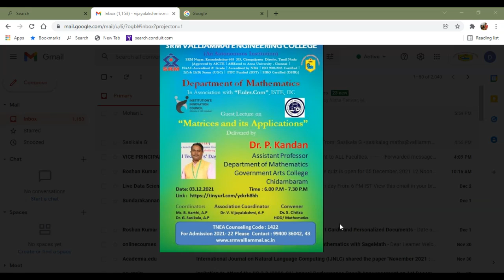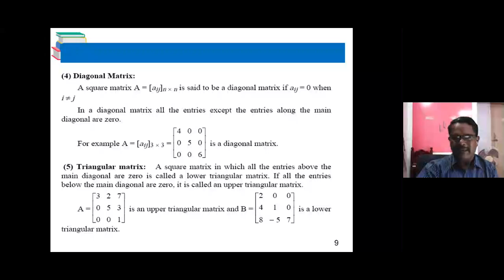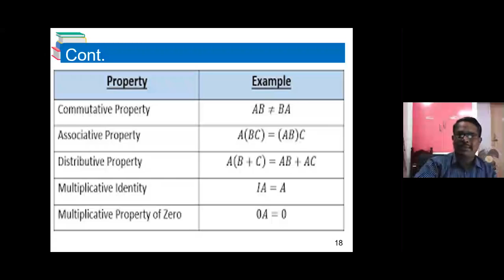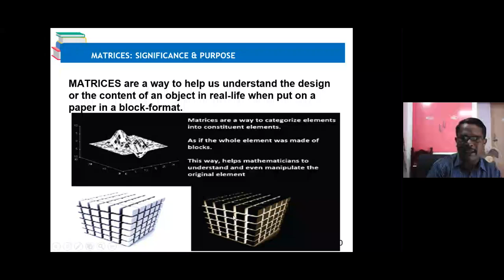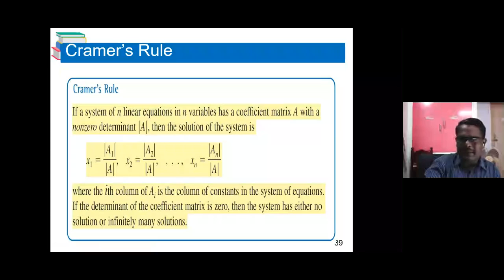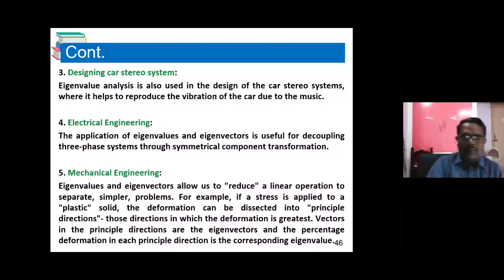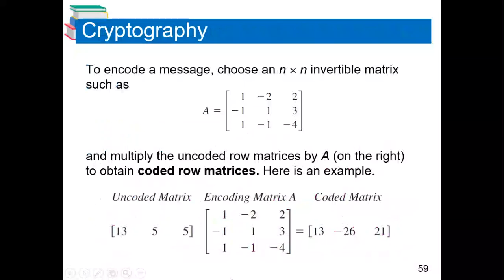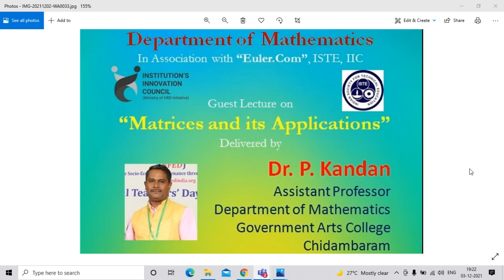GUEST LECTURE on the ‘MATRICES & ITS APPLICATIONS’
The Mathematics Association ‘EULER.COM’ organized a GUEST LECTURE on the ‘MATRICES & ITS APPLICATIONS’ on 3rd December 2021 for all the I year students. The lecture was delivered by Dr. P. Kandan, Assistant Professor, Department of Mathematics, Government Arts College, Chidambaram.  Dr.S.Chitra, HOD Mathematics presided over the program. Ms. B. Aarthi, the event coordinator welcomed the gathering for the Guest Lecture and Dr. V. Vijayalakshmi, the Association coordinator introduced the guest of honor. The lecture gives a start with basic concepts of Matrices and application of matrices. He has explained in detailed the concepts of Eigen Values and Eigen Vectors with electric circuits, cryptography applications. At the end of the session the student acquire more knowledge on Matrices and its Applications. The lecture was very interactive to the students. The program ended with the vote of thanks by Dr. G. Sasikala. Master of Ceremony by B. Muthu kriba of second year CSE.